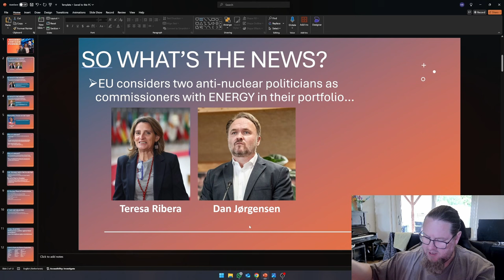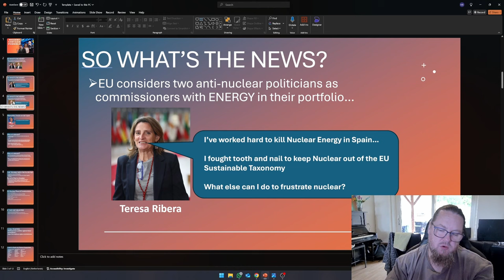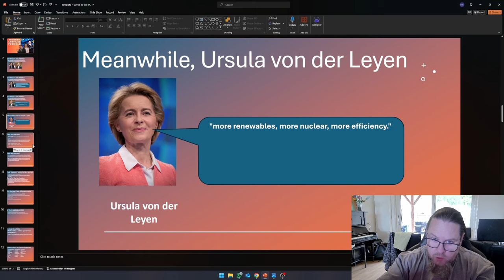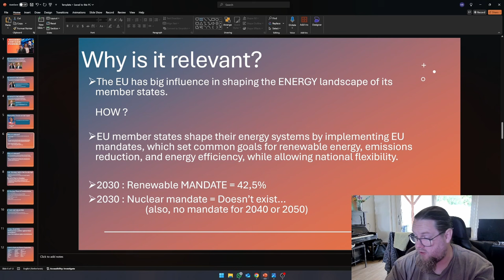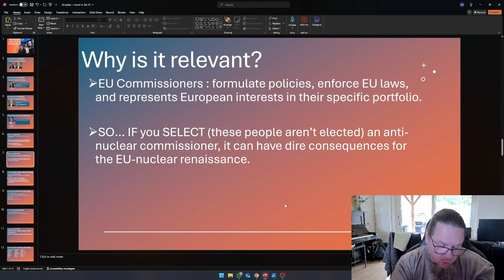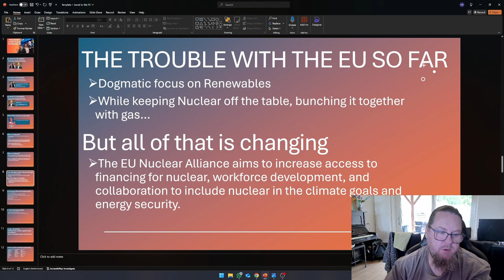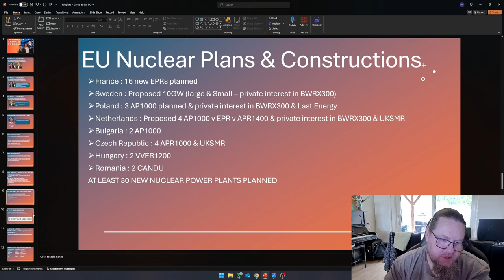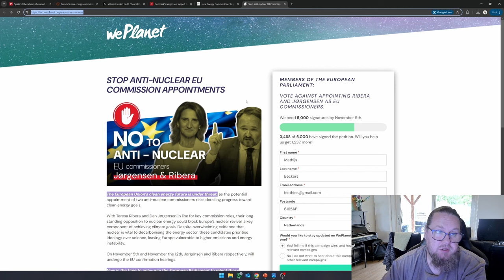PAY ATTENTION! EU on the brink of making strategic mistakes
PAY ATTENTION! EU on the brink of making strategic mistakes. EU Commissioners help shape energy policies, and two candidates for the position have clear anti-nuclear backgrounds. In this video I show selecting Teresa Ribera or Dan Jörgensen is a big and strategic mistake...